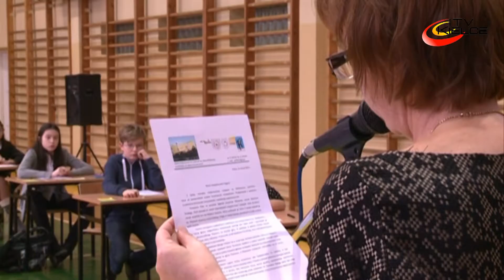Mówić do rzeczy - Tydzień Kultury Języka - ITV Kielce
Bardzo bogaty program ma w tym roku „Tydzień Kultury Języka w województwie świętokrzyskim”. Mottem są słowa Wiliama Szekspira - „Mówić to mało - trzeba mówić do rzeczy”. Jedną z imprez był Miejski Konkurs Ortograficzny, który odbył się w Szkole Podstawowej nr 34 w Kielcach.